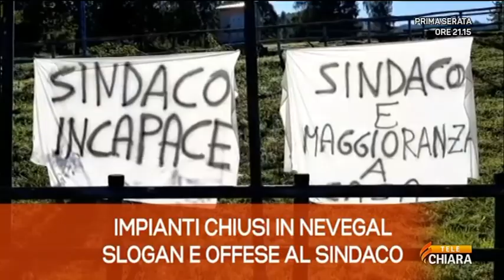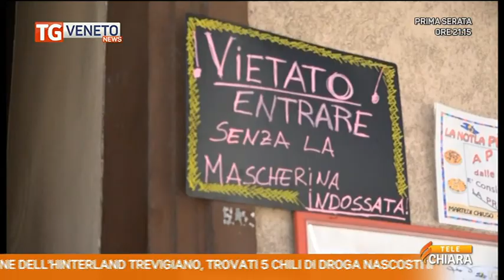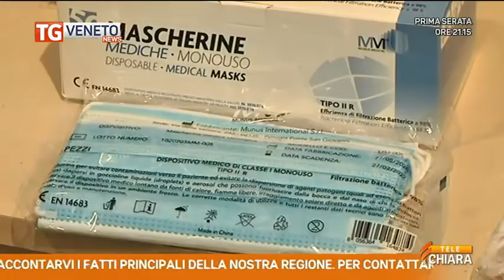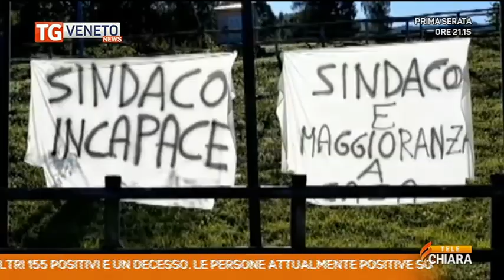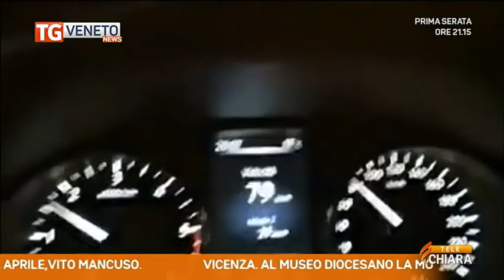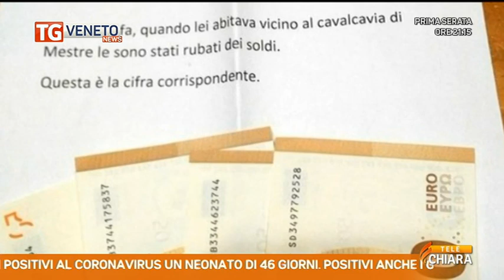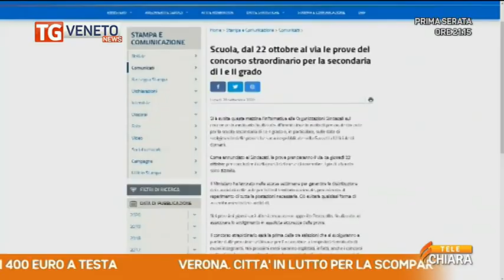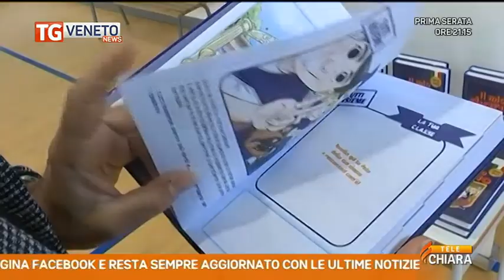videomedia_tgnewsse_30092020